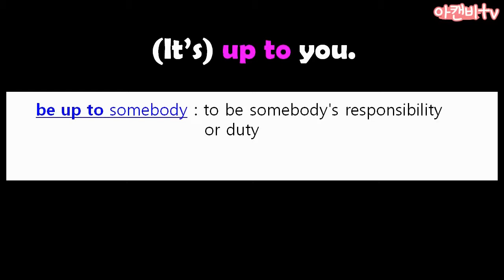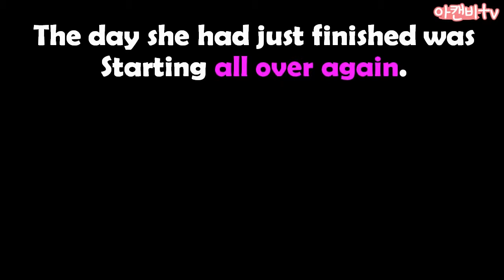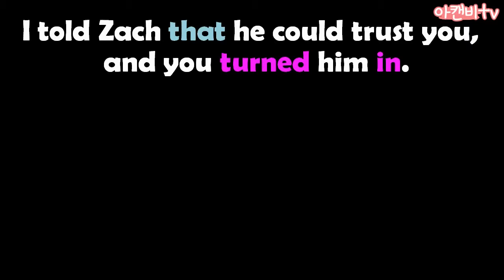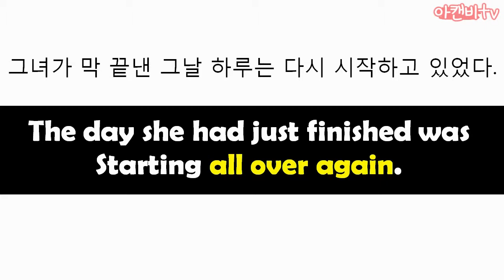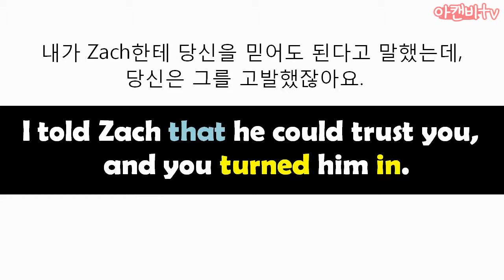#11 미드로 영어공부 | 위기의주부들시즌1| be up to sby / all over again / turn sby in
위기의 주부들 시즌1 : 110편